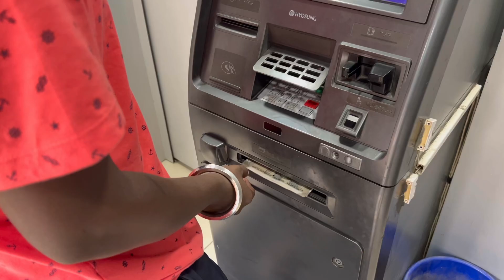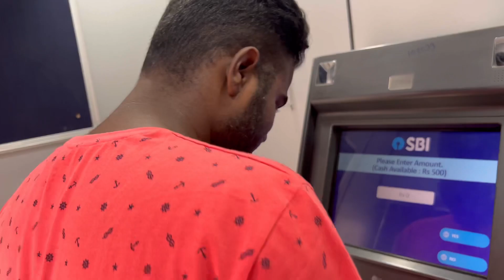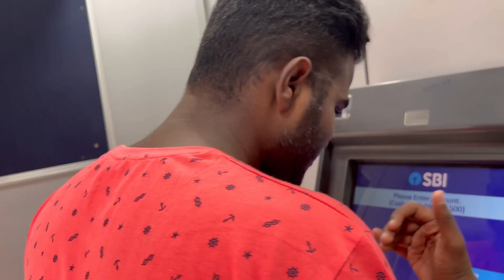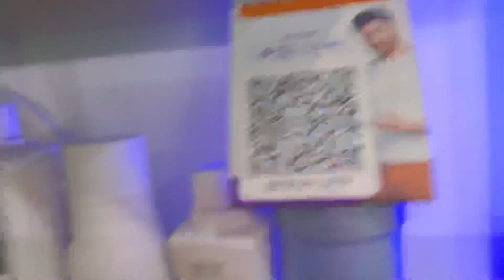VLOG-17 || New Hair Style || ft. Money Money 💰 || ADITYA KUMAR VLOGS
Hello Ji Hello! “ WELCOME” To My New Video.
 Guys, WELCOME TO MY NEW